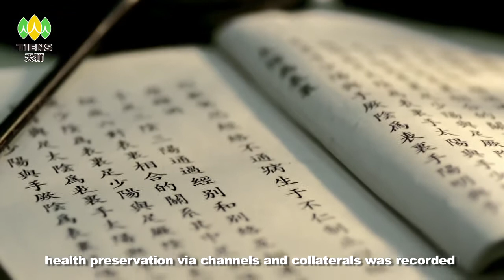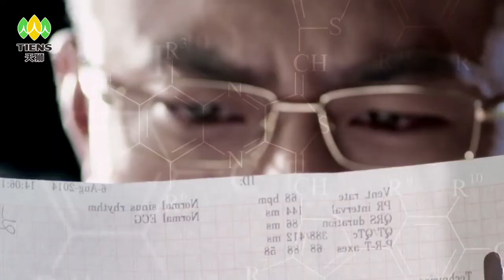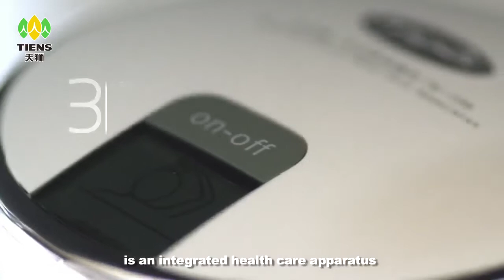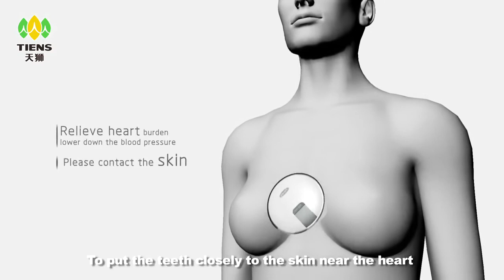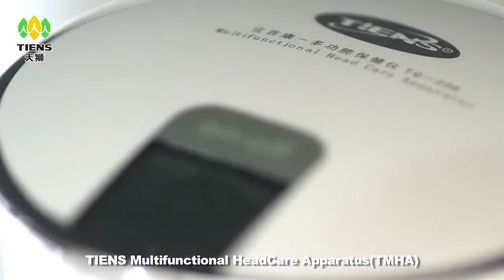TIENS UK USA JAPAN TAIWAN HONGKONG JAVA BALI LOMBOK TIENS Multifunctional Head Care Apparatus Gen II